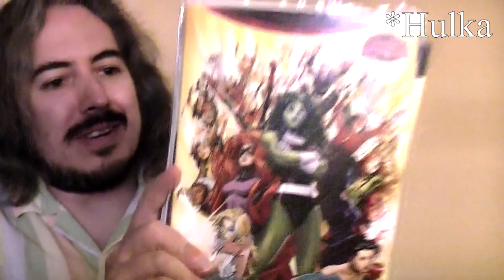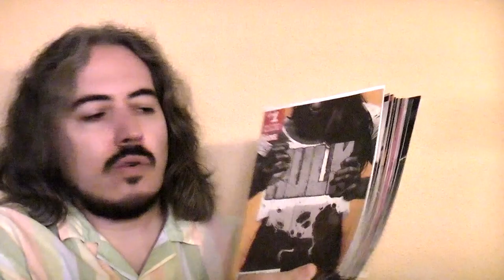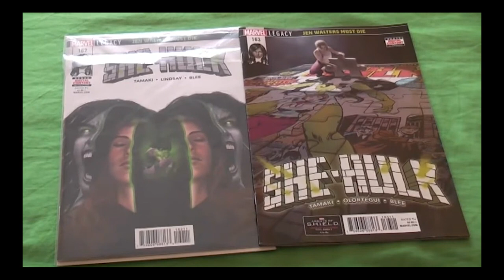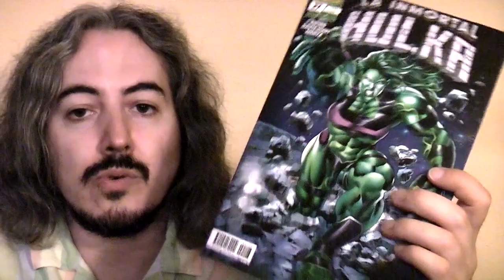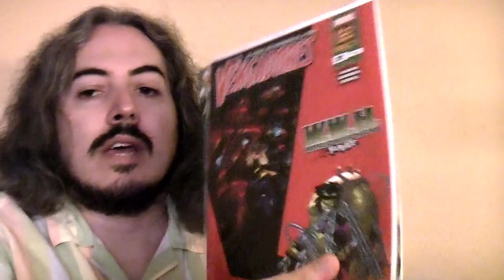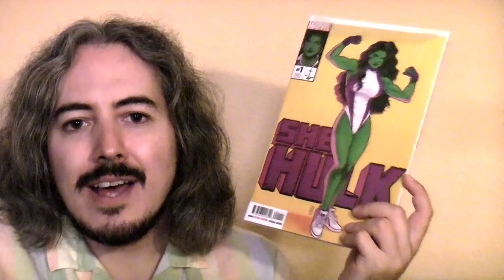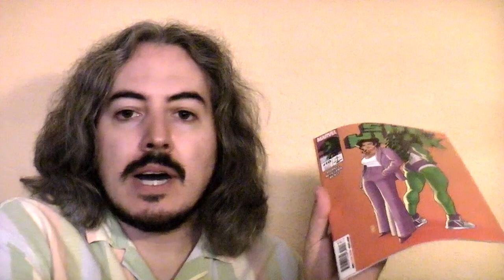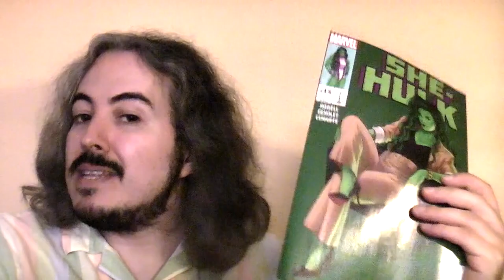La Franquicia: HULKA - Parte 3 (2015 - 2024)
La conclusión de nuestra trilogía sobre de Hulka.

00:00 Intro
00:41 Capítulo 8: FUERZA V
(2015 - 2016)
02:39 Capítulo 9:
La etapa de MARIKO TAMAKI
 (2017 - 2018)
06:32 Capítulo 10
: Los Vengadores de JASON AARON
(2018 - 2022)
11:21 Capítulo Final:
La etapa de RAINBOW ROWELL
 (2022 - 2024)